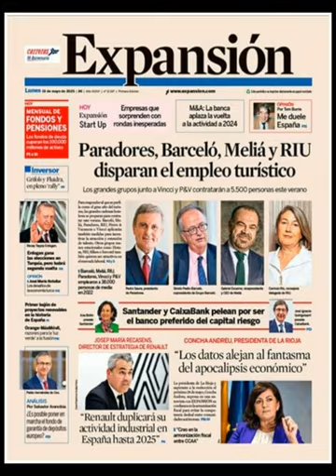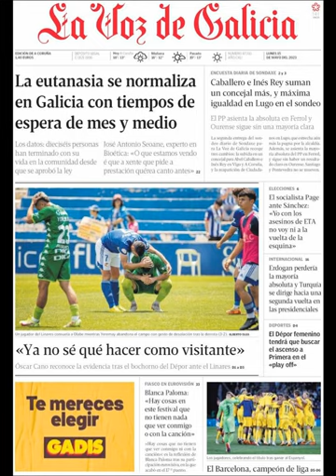Noticias Lunes 15 Mayo 2023 Principales Titulares Portadas Diarios Periódicos España Spain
Principales Titulares de Noticias en Portadas Diarios Periódicos Españoles del Lunes 15 de Mayo de 2023 ¿Que le Pareció este día?